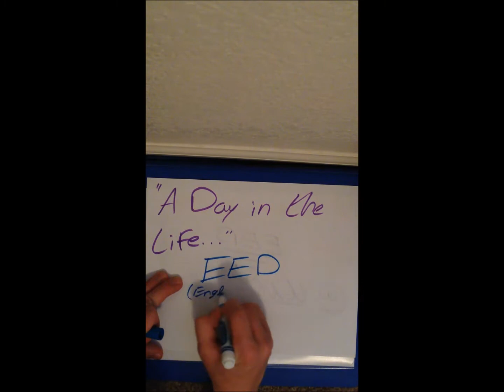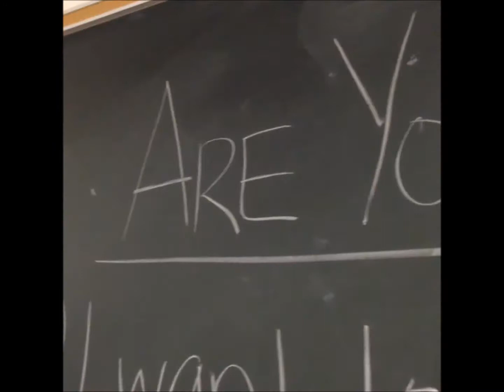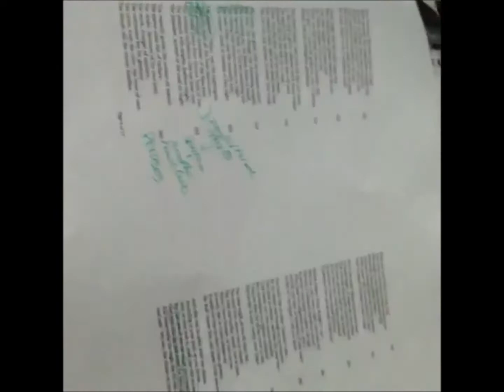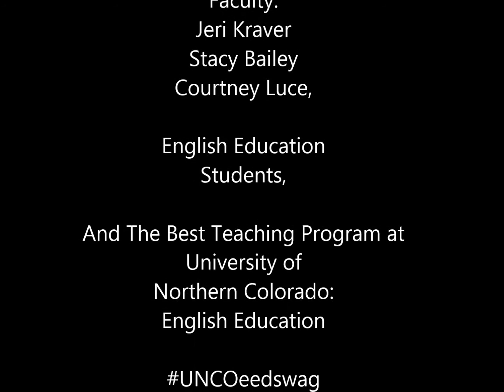EED @ UNCo "A Day in the Life..."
This video illustrates what it is like to be a student in the English Education program at the University of Northern Colorado. Yes, our lives really are this great. Maybe you will find out for yourself someday.

EED @ UNCo
EED Club at the University of Nothern Colorado

Special Thanks to all the students involved and the English Education Faculty--Jeri Kraver, Stacy Bailey, and Courtney Luce.

Songs:
"When We Were Young" by Brett Dennen
"I Can Breathe Again" by Baywood